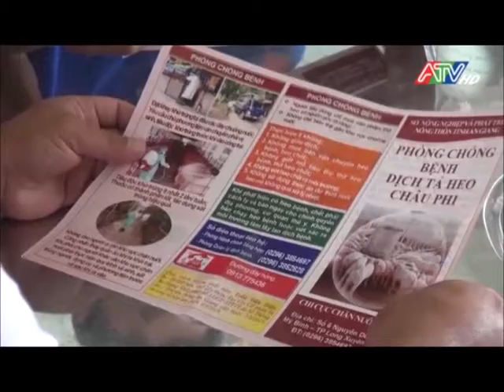Thoại Sơn chủ động phòng chống dịch tả heo châu Phi